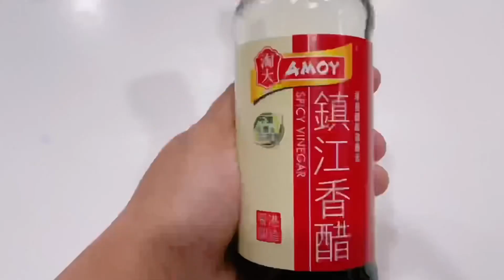PORK AND CABBAGE DUMPLINGS